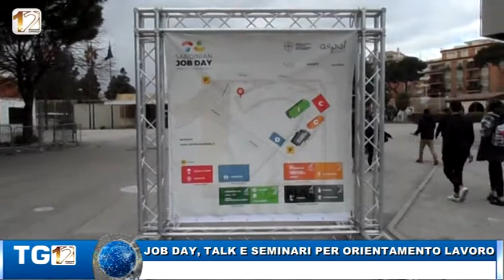JOB DAY, TALK E SEMINARI PER ORIENTAMENTO LAVORO